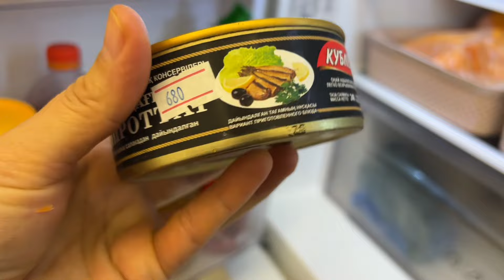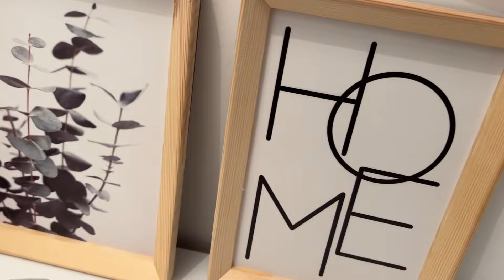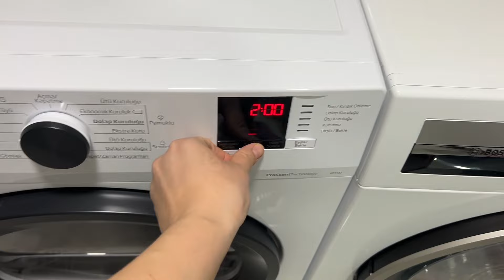ÖZBEK PİLAVIM HARİKA OLDU🤫KIZLARLA SALONDA YEMEK YEDİK🤗GÜN GELECEK MİRADA BİZİMLE OTURACAK🤲